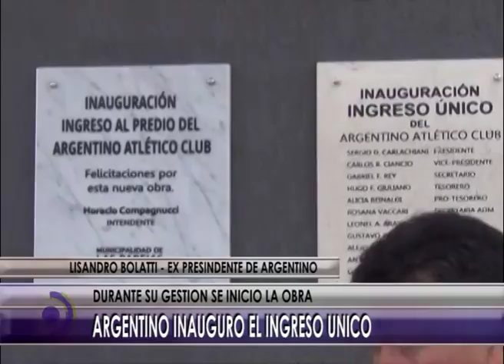31 06 16 NOTA BOLATTI ARGENTINO INAUGURO SU ENTRADA UNICA